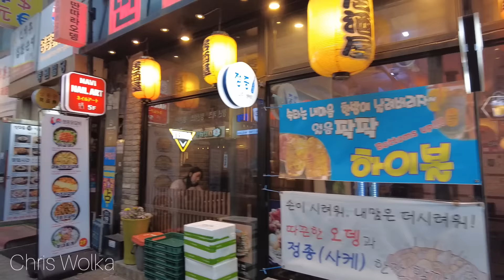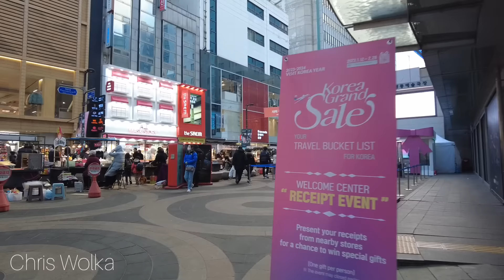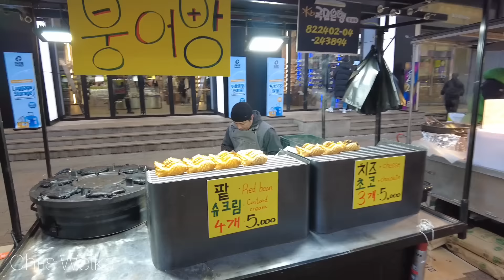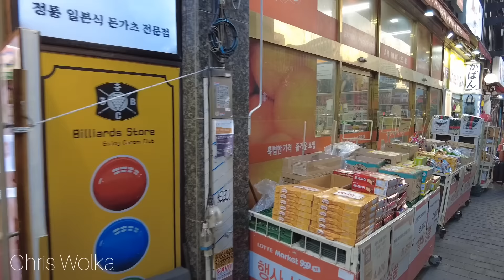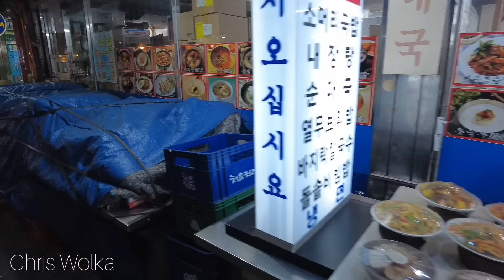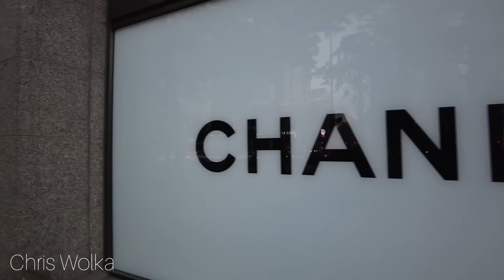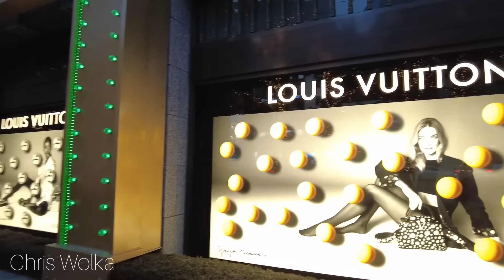[Seoul Walk] Walking in Myeongdong to Namdaemun | Seoul Ambience 🇰🇷 (recorramos seúl)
Today we walk on a cold afternoon in Myeongdong to Namdaemun.
Hoy caminamos en una tarde fría en Myeongdong a Namdaemun.